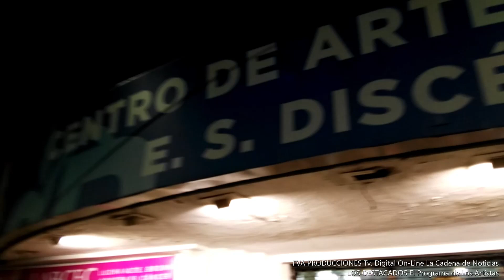LA FER - Centro de Arte y Cultura Enrique Santos Discépolo Burzaco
En el Centro de Arte y Cultura Enrique Santos Discépolo el 21 de Abril Fernando Murano transformista realizó su show La Fer ante una sala completa de vecinos del partido de Almirante Brown